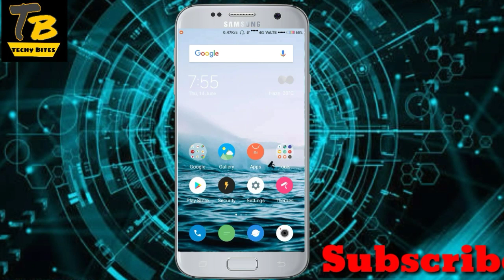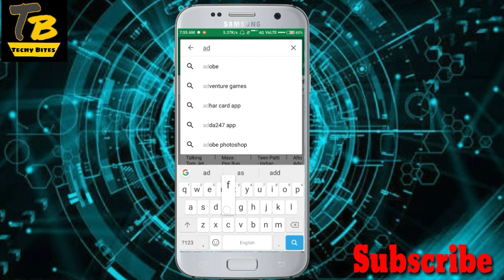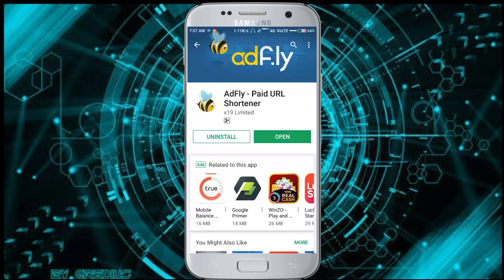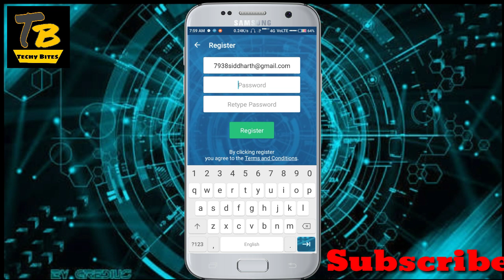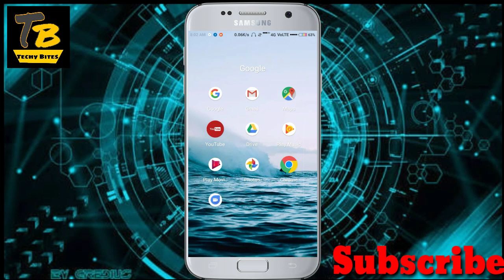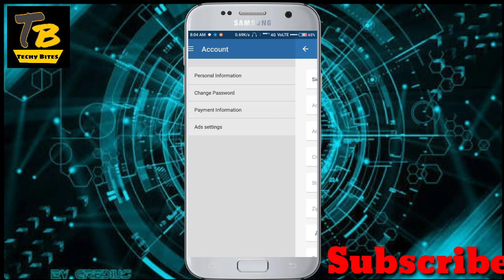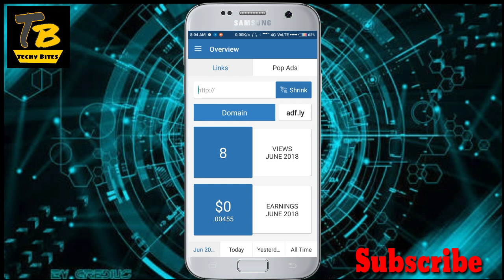Earn money online everyday by just creating short links.||By Techy Bites.